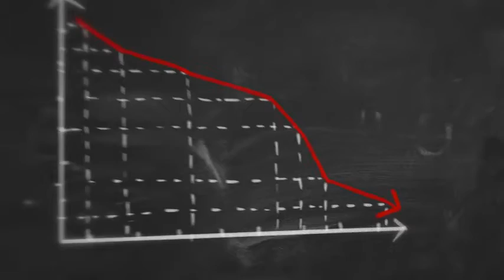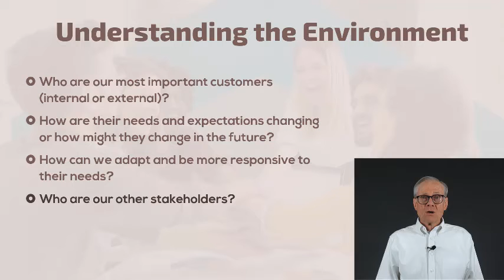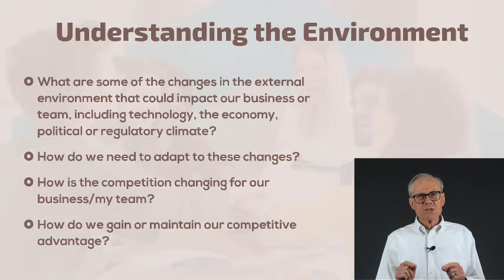Trailblazer Leadership Role-Understanding the Environment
The Trailblazer Leader helps his/her team look upward and outward. The team needs to know what is happening in the external environment so it can continually adapt to changes and, thereby, remain relevant to customers and stakeholders.